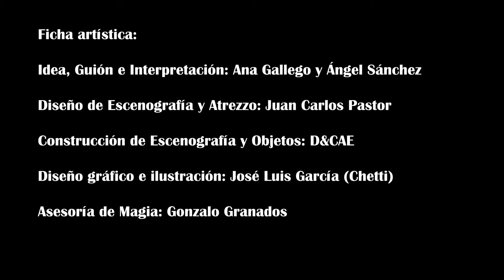BESOS vídeo promocional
Espectáculo para la primera infancia, con poesía, canciones y música en directo.